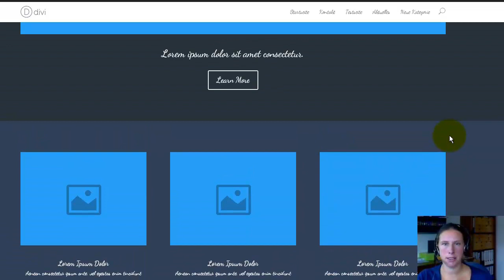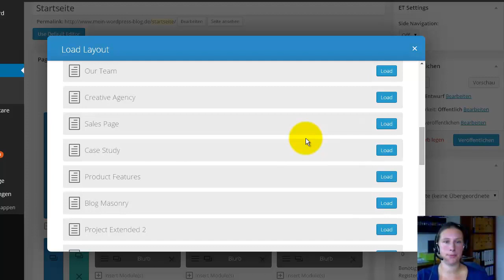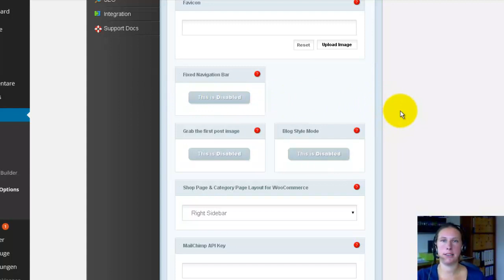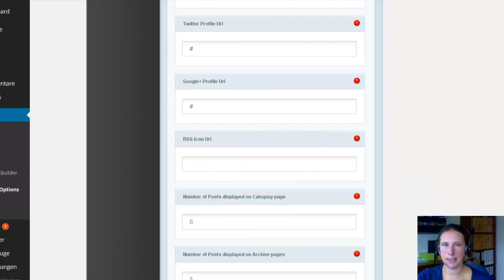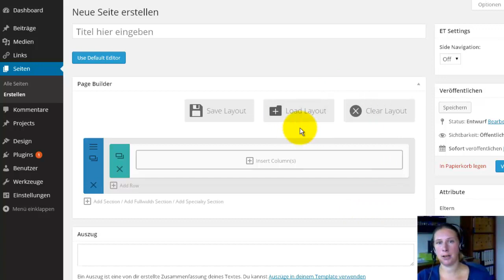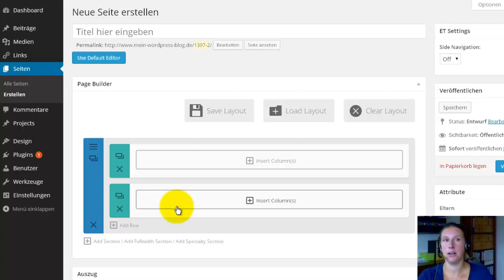Divi Theme Pagebuilder Teil 2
Zweiter und letzter Teil des Divi Pagebuilders Tutorial. Hier kommt Ihr zum gesamten Divi Infoartikel von mir

Hol Dir die extra Videos und Infos zu WordPress und trage Dich gleich in meinen Newsletter ein!